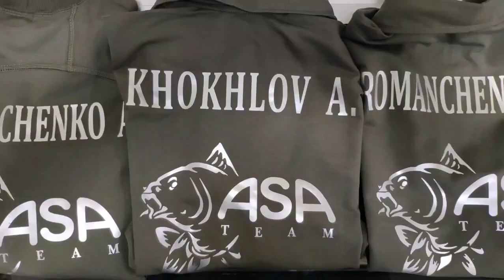Видео обращение от Олега Белорекова (Sagittar) к израильским рыбакам